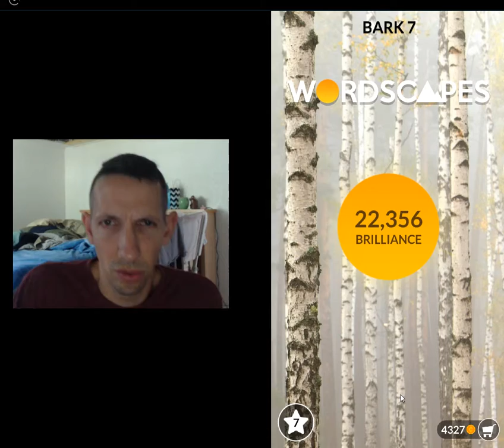Wordscapes, Autumn Stage, Bark level 7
➤ Stay sharp and train your brain – this wordsearch starts easy and becomes challenging!

Wordscapes is the latest top-rated wordfind game, from the makers of Word Chums, Spell Blitz and MixTwo.

Wordscapes is a perfect fit for fans of popular word games, by combining the best of word search games and crosswordpuzzles.

With over 1,000 puzzles to play, Wordscapes is the best word game for people looking for brain challenging jumbled word games or stimulating wordfinder games.

Wordscapes is a words scramble game that starts off as an easy word game and becomes challenging!